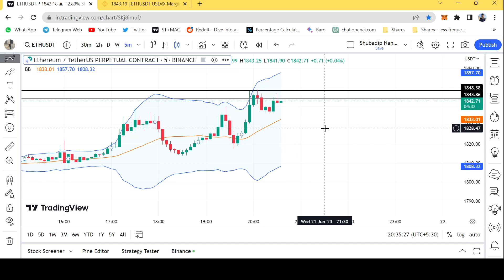Trading Position 1 - Stoploss Hit